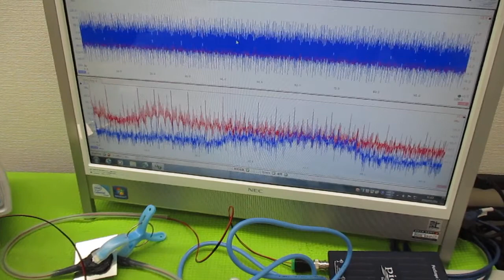超音波プローブの発振制御による表面検査技術